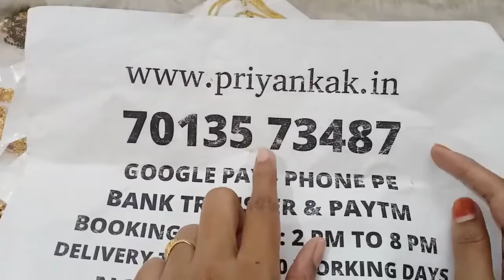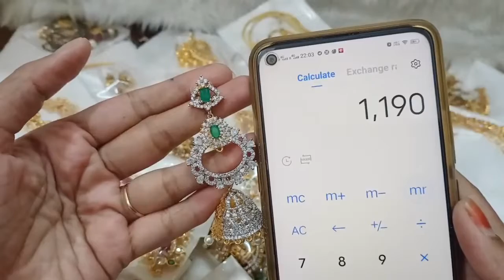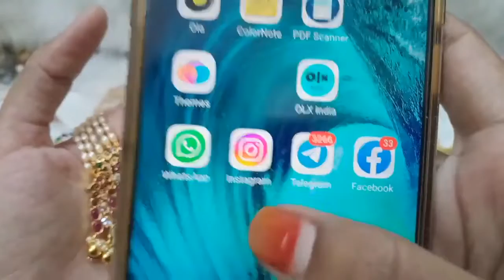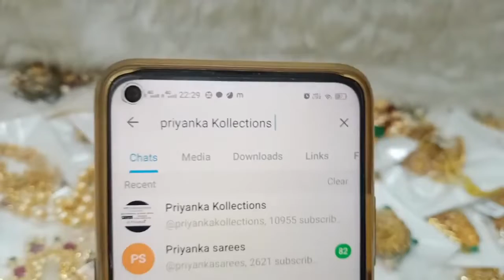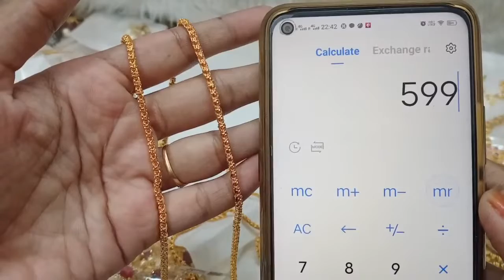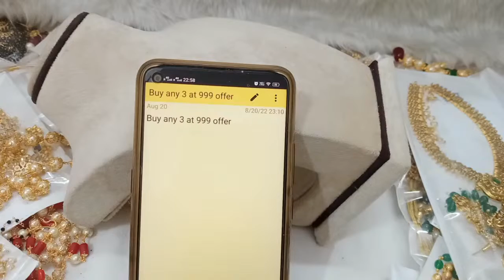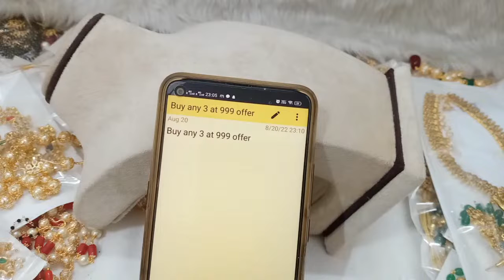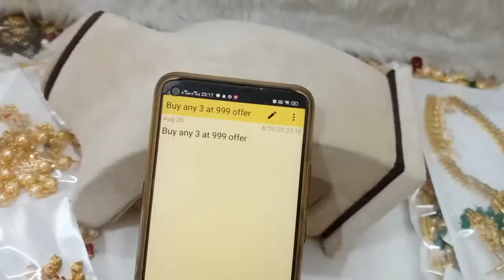🥳😍 Biggest Offer Sale 😍🥳 Earrings, Necklace Sets, Chains🥳priyankakollections